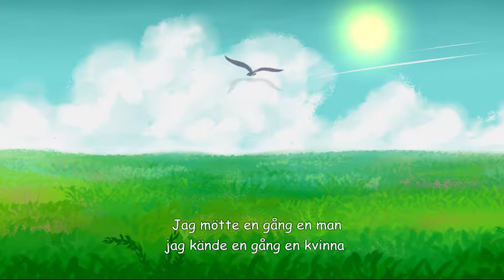Låt det vara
Dikt och animation